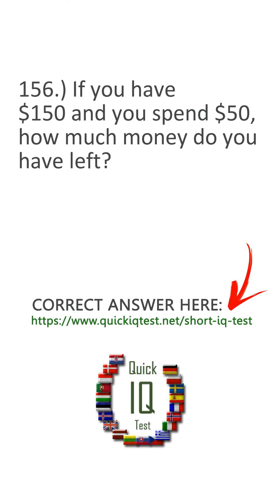If you have $150 and you spend $50, how much money do you have left?💰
How good are you at solving money problems? 💵💰 I'm looking forward to your answers in the comments. 📊📝

💡One of the first IQ tests in the history of internet taken by more than 25 million people.💡